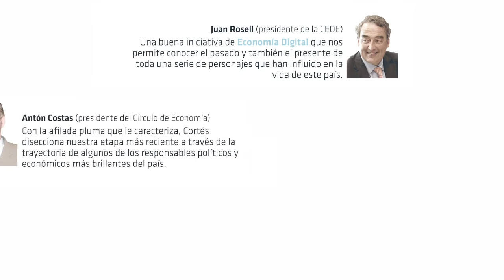Anna Birulés (castellano)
El autor del libro 'Los yuppies de Pujol llegan a la cima' reflexiona sobre Anna Birulés, quien ocupó diferentes cargos en la Generalitat, en la empresa privada y, posteriormente, fue nombrada ministra de Ciencia y Tecnología.